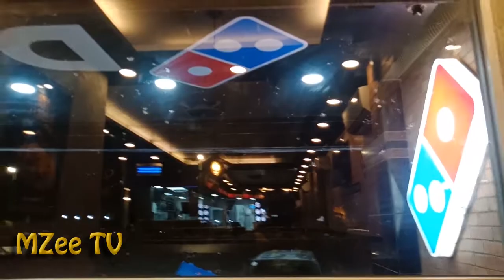Muneeb and Zayan sweet and Honest reaction on Domino Pizza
Muneeb and Zayan Visit Domino Pizza this is their 1st Vlog . their new interesting videos are coming soon
Keep watching MZee TV (Muneeb and Zayan TV)
Thanks